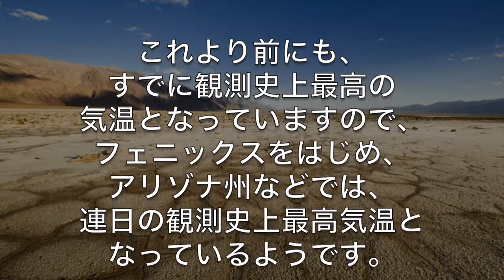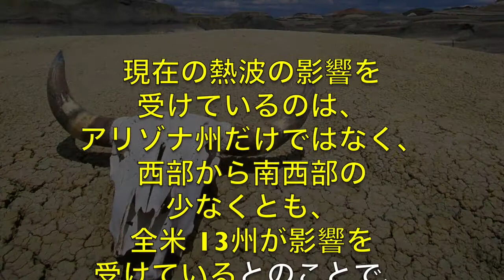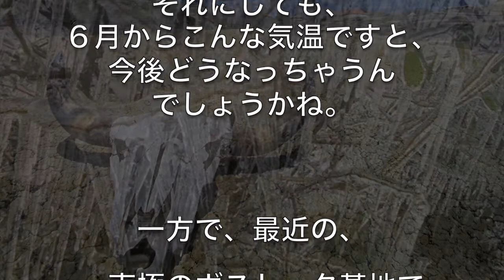灼熱アリゾナ！デスバレーで52度を観測！！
歴史的な熱波によりアメリカでは7000万人が影響を受けている